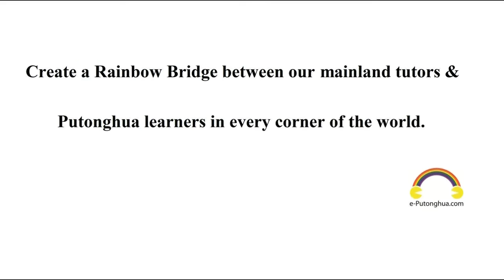每日普通話 Daily Mandarin Chinese